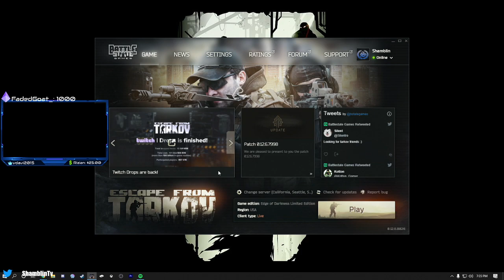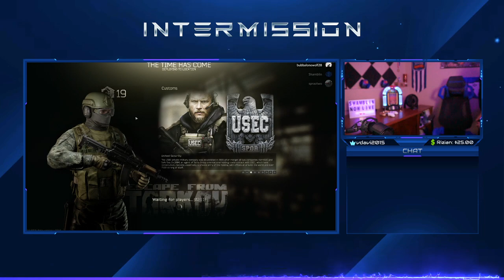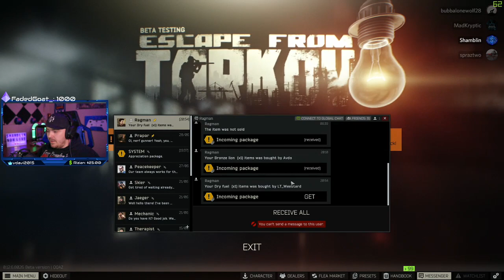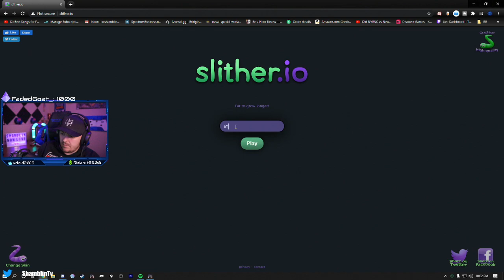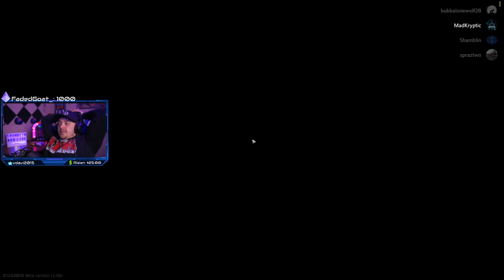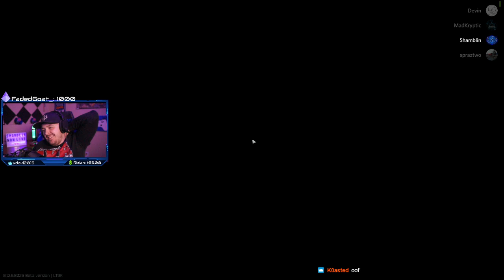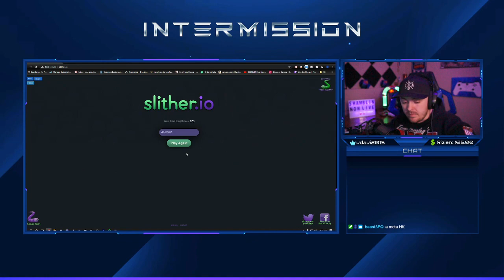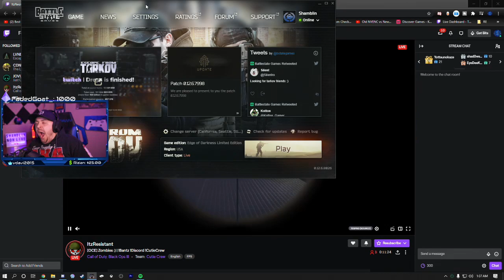Escape From Tarkov : Past Broadcast #12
Past Broadcast from July 1st

Escape From Tarkov Tonight!